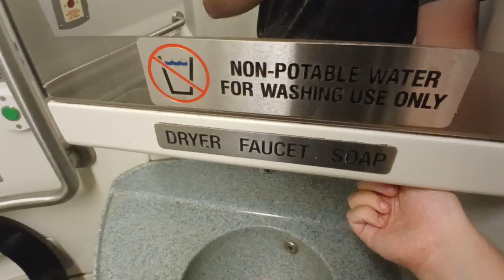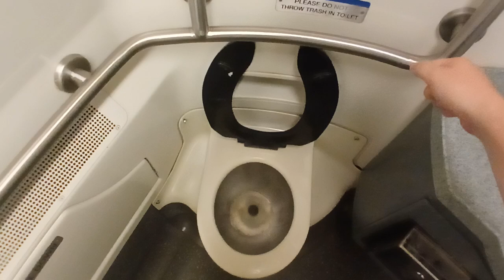MTA Metro-North Railroad M7 restroom